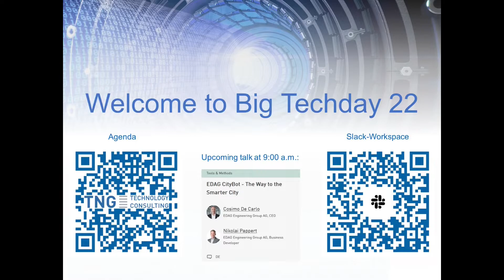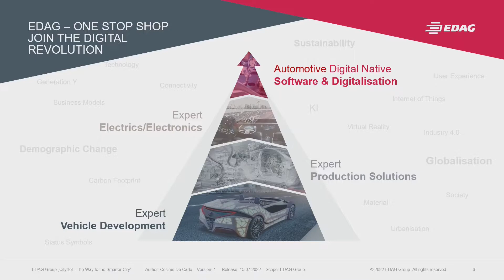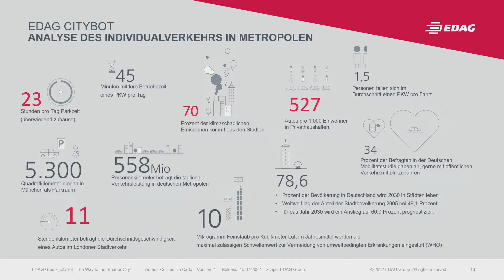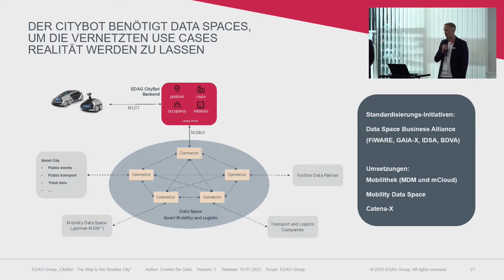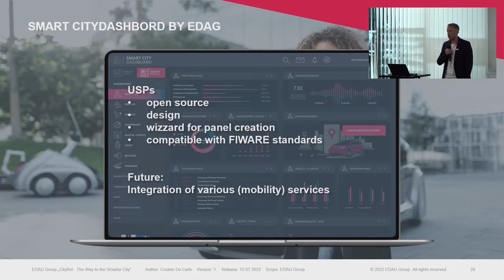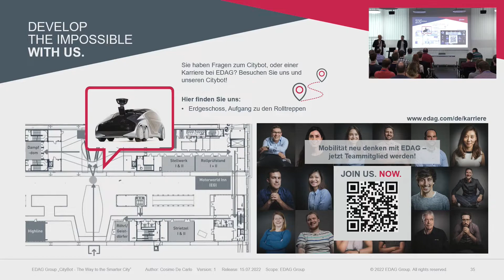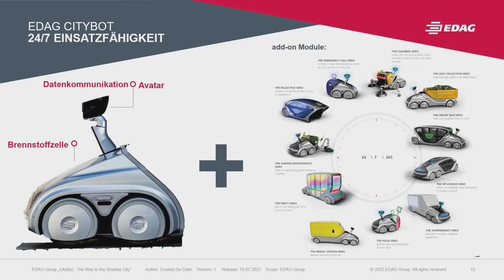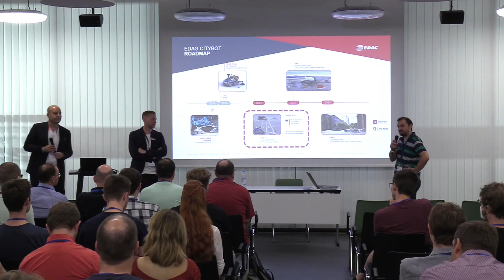Big Techday 22: EDAG CityBot - The Way to the Smarter City [DE] -C. De Carlo & N. Pappert, EDAG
Wer träumt nicht von einer Stadt, in der man sich jederzeit problemlos fortbewegen kann – ganz ohne Stau und Emissionen. Im urbanen Bereich wird der Raum, neben der Lärm- und Umweltbelastung, zum limitierenden Faktor.
Aus dieser Motivation heraus hat die EDAG Group das Mobilitätssystem „EDAG CityBot“ entwickelt. Der CityBot gehört keiner speziellen Fahrzeuggattung an. Er steht vielmehr für ein ganzheitliches, vernetztes und radikal anderes öffentliches Mobilitätsangebot. EDAG CityBots sind vernetzte, autonom fahrende Roboterfahrzeuge, an die unterschiedliche Nutzmodule gekoppelt werden, um alle Transport- und Arbeitsaufgaben im urbanen Bereich meistern zu können. Permanent in Bewegung und damit maximal effizient. In einem abgegrenzten Bereich ohne Mischverkehr werden die EDAG CityBots durch eine Leitsoftware koordiniert und wie die Figuren auf einem Schachbrett strategisch und vorausschauend bewegt. So werden Staus in diesem Bereich vermieden, Emissionen und Unfälle reduziert und öffentlicher Raum für den Ausbau von Radwegen und Wohn- bzw. Erlebnisraum zurückgewonnen.

Unterstützt durch Fördergelder des BMDV (Projekt: Campus FreeCity) werden weitere Prototypen der CityBots entwickelt und gebaut, um in einer Versuchsumgebung in der Arena of IOT im Deutsche Bank Park (Eintracht Frankfurt) im realen Betrieb die vernetzte Flotte modularer Roboterfahrzeuge zu erforschen.
Der Fokus liegt hierbei auf der Qualifizierung der Hard- und Software des Systems, im Besonderen auf der Implementierung der Leitsoftware zur Koordination der CityBots, der Vernetzung der Fahrzeuge mit der Infrastruktur, dem Teleoperierten Fahren und auf der Zertifizierung dieser neuen Fahrzeugklasse.